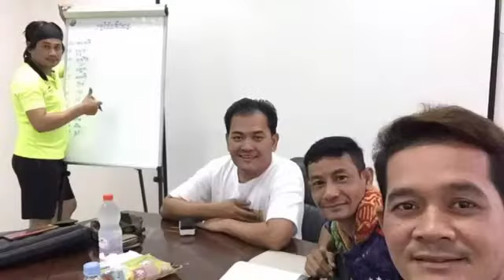ខ្លោចចិត្ត! ក្រោយពីនាង ភីម មិនទទួលជាប្តីវិញ ពេលនេះនាយតាក់ស៊ី សុំស្នាក់នៅជាមួយនាយក្រូច ថែមទាំងជូនពរភរ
Tragic!  After she did not get her husband back, the taxi driver asked her to stay with the chief of staff and wished his wife and children a short time ...

សូមស្វាគមន៍មកកាន់ឆាណែល CambodiaDaily យើងខ្ញុំ។ ឆាណែលយើងខ្ញុំមានព័ត៌មាន ជាតិ អន្តរជាតិ សុខភាពនិងសម្រស់ សិល្បៈ តារា និងសន្តិសុខសង្គម។  បើពេញចិត្តនិងស្រលាញ់ឆាណែលយើងខ្ញុំ សូមកុំភ្លេចជួុយចុចសាប់ក្រែប សញ្ញារូបកណ្តឹង ឡាច និងស៊ែរដើម្បីទទួុលបានព័ត៌មានថ្មីៗទៀត